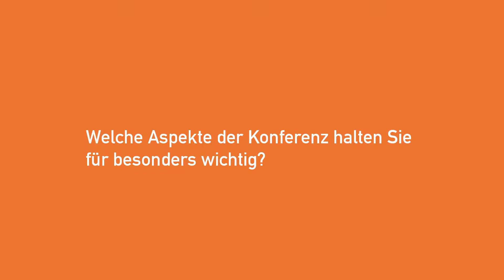Global Austria – die wichtigsten Aspekte zur corporAID Konferenz zu Wirtschaft & Entwicklung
Die corporAID Konferenz zu Wirtschaft & Entwicklung „Global Austria – Neue Perspektiven für eine neue Normalität" bot den Teilnehmerinnen und Teilnehmern die Möglichkeit, sich live über die aktuellsten Themen, Trends und Fragen aus dem Bereich Wirtschaft & Entwicklung auszutauschen. Statements von Martin Woller (Regionalmanager für Afrika, WKÖ), Othmar Sailer (Unternehmensberater, Investor und Management Coach), Katharina Eggenweber (AG Globale Verantwortung) und Christoph Schweifer (SDG Consultant) sehen Sie hier: